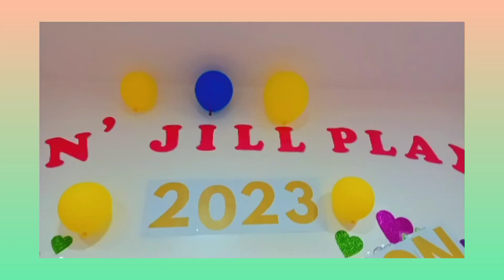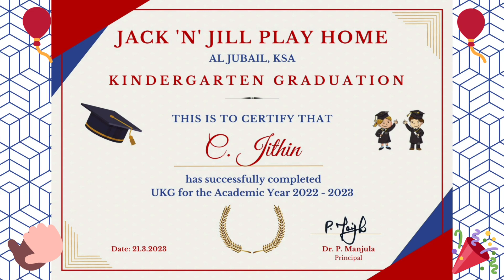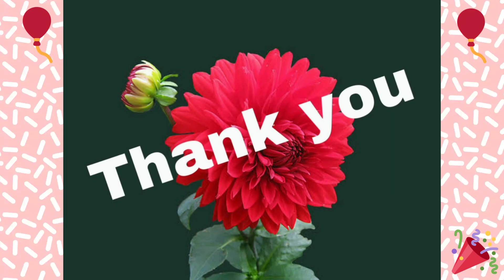Top 5 Winners 🏆 & Course Completion Photos, U.K.G - A, Jack 'n'Jill Play Home, Mar'23